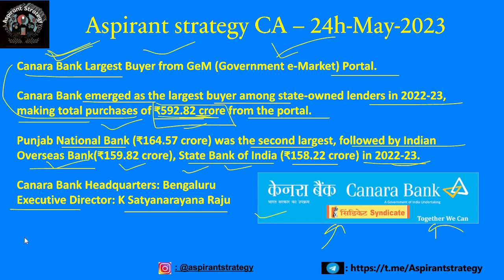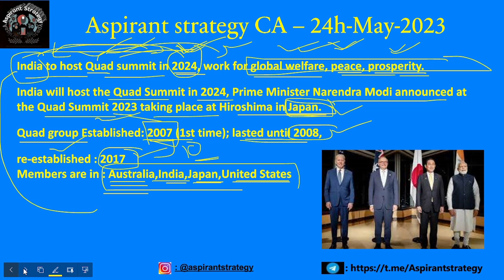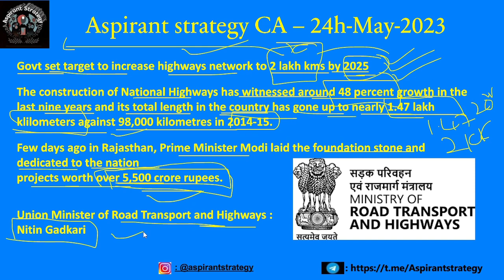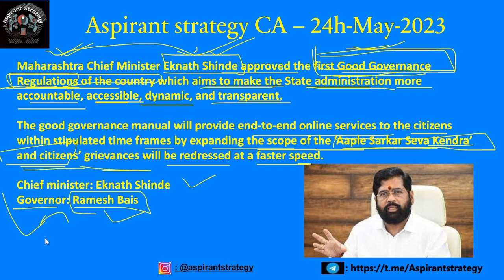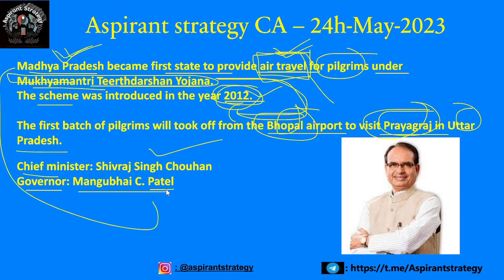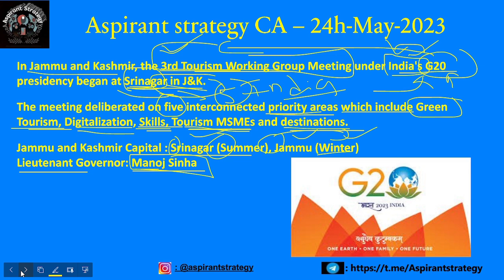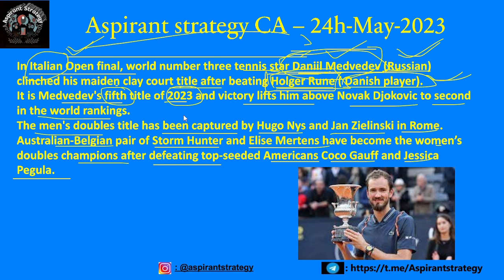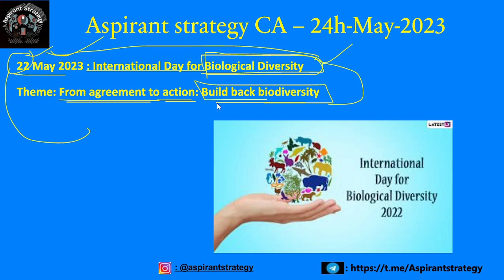24 May 2023 Daily Current Affairs for Banking & SSC in English | Today Important Current affairs